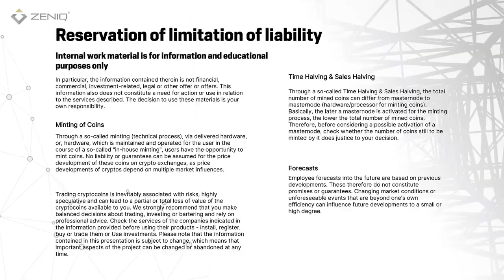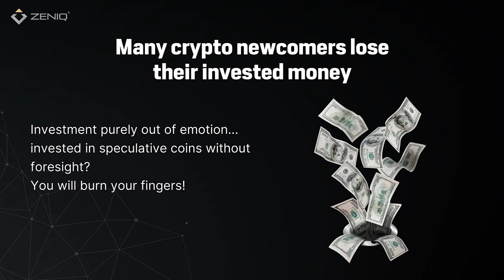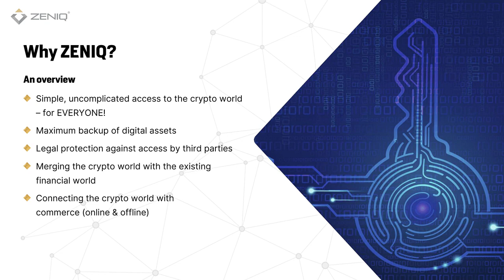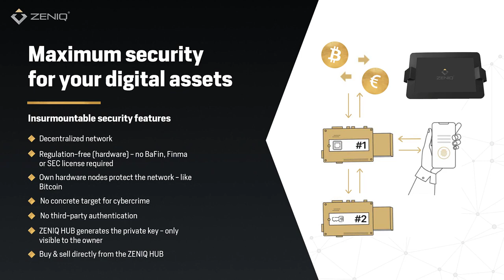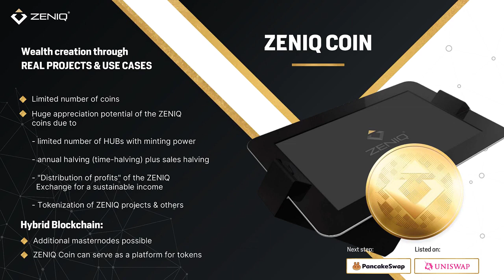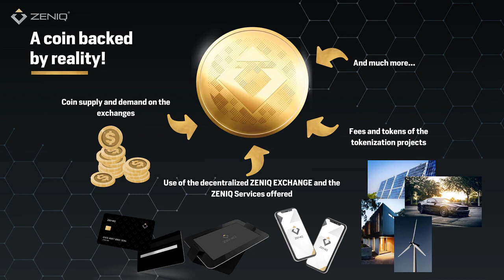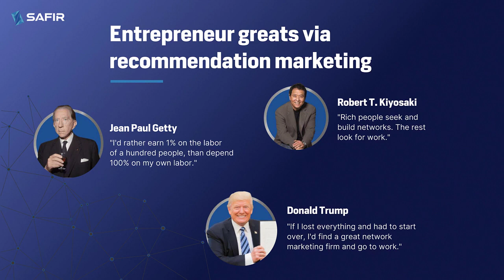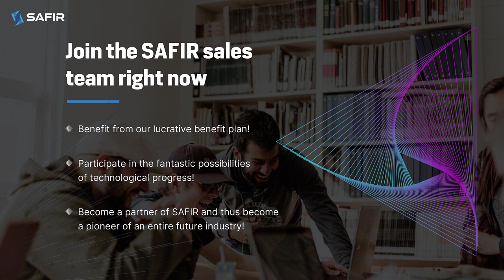Safir Zeniq Hardware Wallet & VoolNode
Mission
“Connecting Traditional Banking and Crypto on one platform where people can build a home-based business and create a sustainable income by using the ZENIQ Platform”